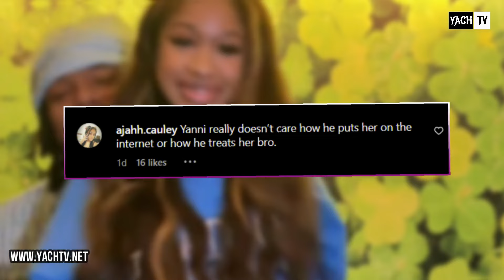NIA CA️LLS OUT YANNI ON TIKTOK 😱 TROY EMBARRASSED YANNI BUT... 🤯 Damaury Shade Wooda‼️